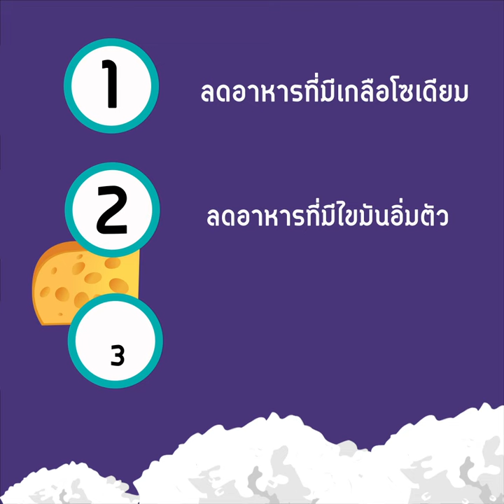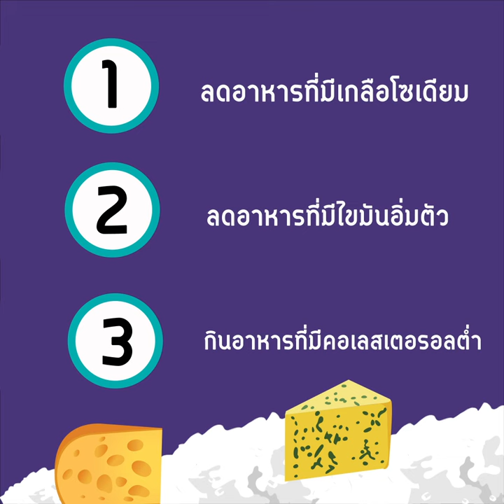การกินอาหารแบบ Dash Diet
การปล่อยให้ร่างกายมีความดันโลหิตสูงย่อมส่งผลเสียต่อหัวใจ เพราะหัวใจต้องสูบฉีดเลือดหนักขึ้นเรื่อย ๆ เพื่อไปเลี้ยงอวัยวะส่วนต่างๆ ทำให้กล้ามเนื้อหัวใจเกิดความเสื่อมและผนังหลอดเลือดเกิดไขมันเกาะได้ง่ายยิ่งขึ้น ส่งผลให้เกิดภาวะกล้ามเนื้อหัวใจขาดเลือดได้ ดังนั้นการดูแลอาหารที่รับประทานในแต่ละวันจึงมีความสำคัญ การกินแบบ Dash Diet ที่ออกแบบตามหลักโภชนาการ คืออีกหนึ่งทางเลือกที่ช่วยลดความดันโลหิตและป้องกันความเสี่ยงโรคหัวใจได้ในระยะยาว